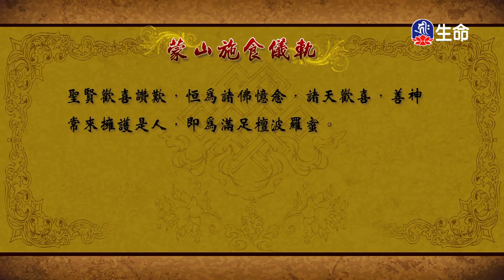施食鬼神護祐-6_海濤法師救護眾生講座_(lifetv_20200819_00:00)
海濤法師救護眾生講座_施食鬼神護祐。